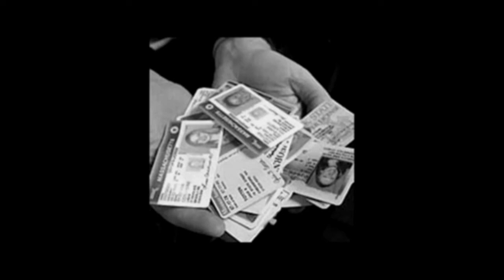RESERVOIR DOGS (1992) First Time Watching - Movie COMMENTARY, REACTION & REVIEW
In this video, there’s reaction, commentary and a review of the 1992 film RESERVOIR DOGS.

Six criminals with pseudonyms, and each strangers to one another, are hired to carry out a robbery. The heist is ambushed by police and the gang are forced to shoot their way out. At their warehouse rendezvous, the survivors, realising that they were set up, try to find the traitor in their midst.

Reservoir Dogs is a 1992 crime film written and directed by Quentin Tarantino in his feature-length debut. It stars Harvey Keitel, Tim Roth, Chris Penn, Steve Buscemi, Lawrence Tierney, Michael Madsen, Tarantino, and Edward Bunker as diamond thieves whose heist of a jewelry store goes terribly wrong. Kirk Baltz, Randy Brooks, and Steven Wright also play supporting roles. It incorporates many motifs that have become Tarantino's hallmarks: violent crime, pop culture references, profanity, and nonlinear storytelling.

Right to it 0:00

Shoot me and apologize 0:20

No tip 0:28

The warehouse 1:55

Trivia 2:43

On the run 4:20

Movie mistake trivia 5:21

Off with his ear! 7:13

Big reveal 7:23

Critics score 8:29

Lady opens fire 8:43

Mexican standoff 9:32

Mr pink survived 9:48

Review & rating 10:20

Audiobook trailer 11:19